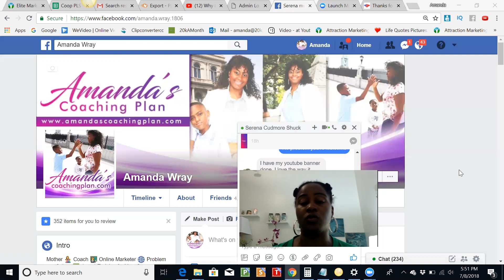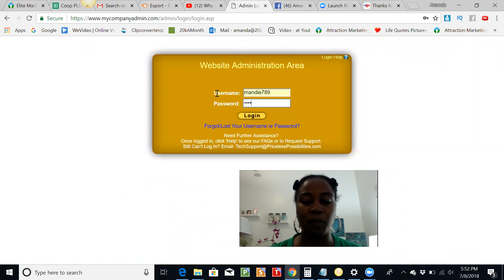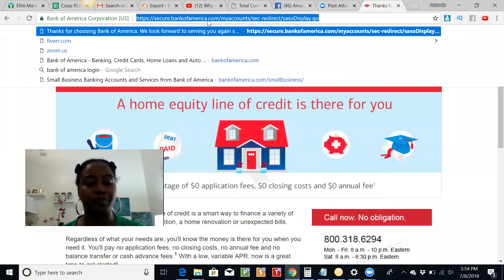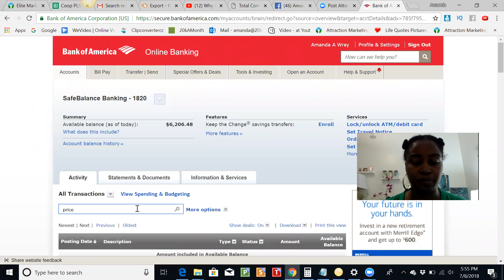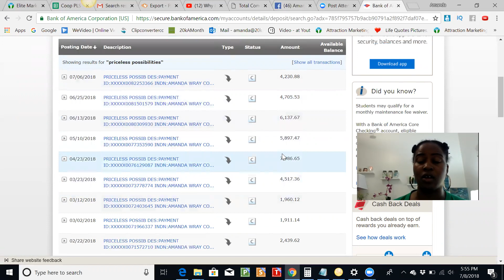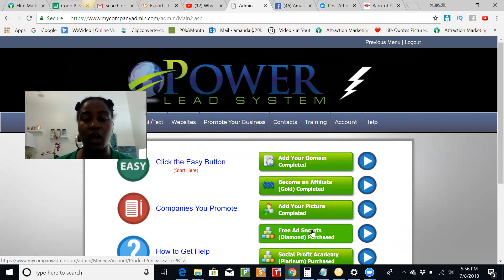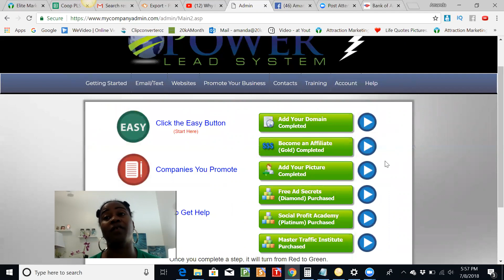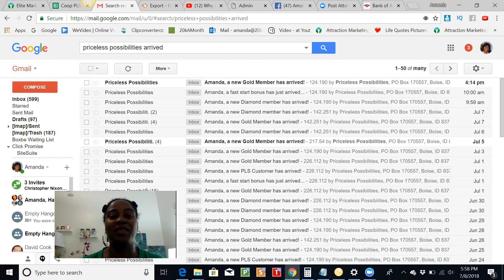How to Earn A Full Time Income Online 2018- Home Based Business [PROOF] System Works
In  this  video  I  want  to  share  how  I  was  able  to  create  a  full  time  income  from  home  using  my  laptop,  WIFI and  traffic  generation  strategies that works.